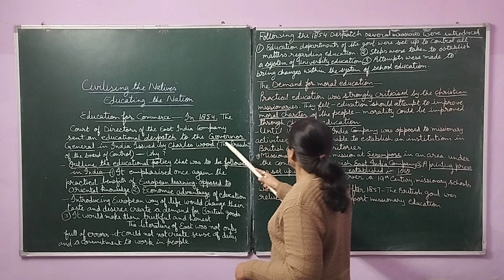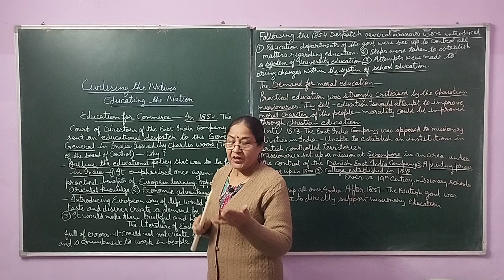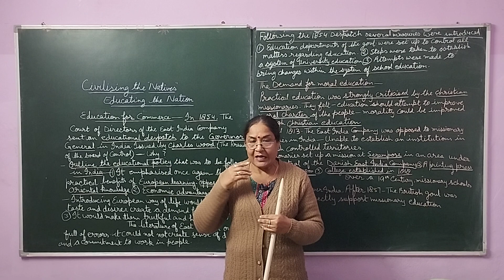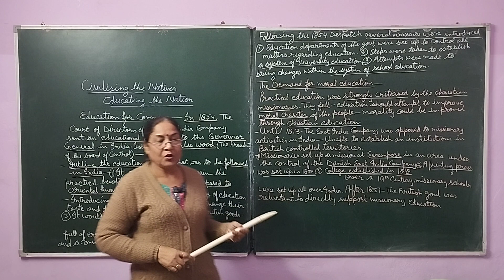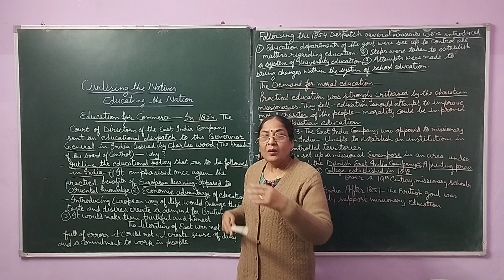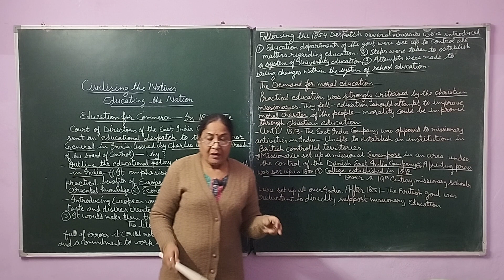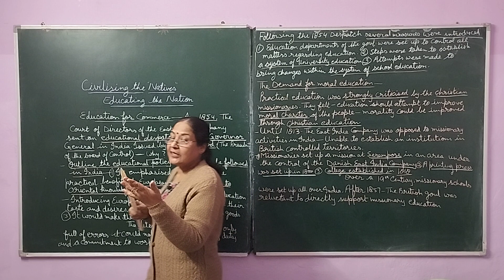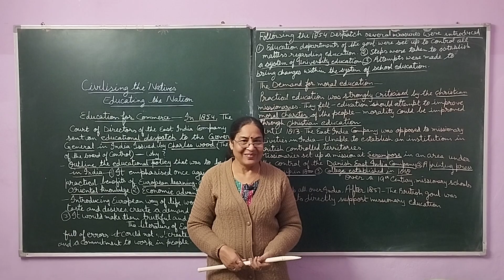Civilising the Native Educating the Nation Education for Commerce The demand for moral education.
Rashmisinghclasses|Education for commerce|Woods despatch|Education department|University education|Change their taste n desires|Missionary activities|